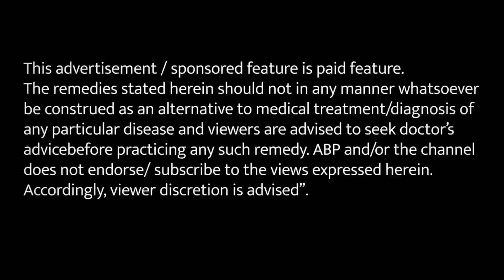शुगर कंट्रोल करने में बेहद मददगार है ये सिरका How to Control Sugar Level